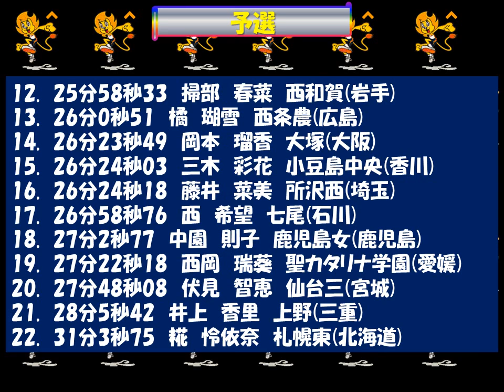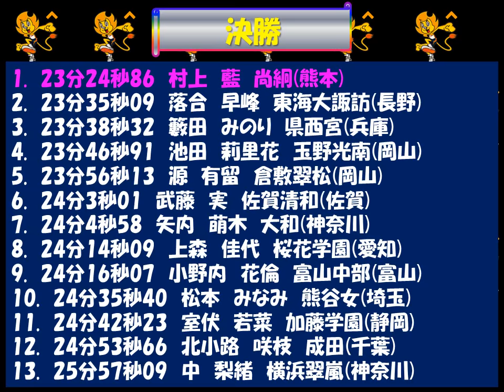陸上高校総体2018 ｲﾝﾀｰﾊｲ女子5000mW 優勝：村上 藍 尚絅(熊本)